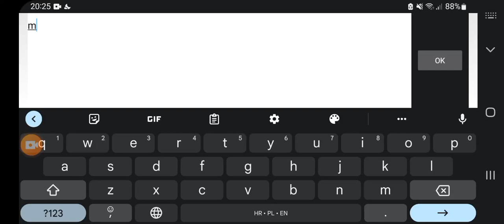mope.io uskličnik in croatian - sftcp2